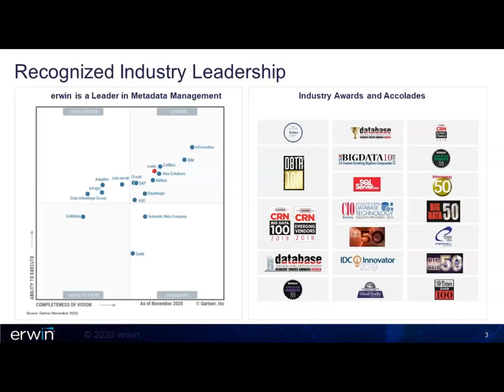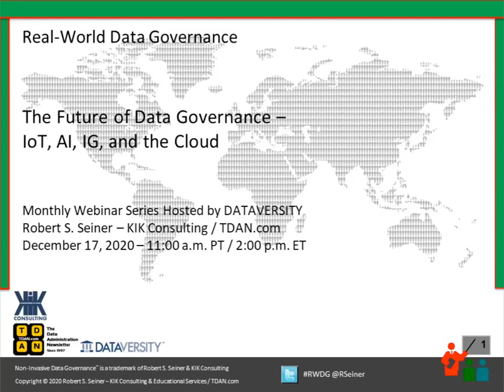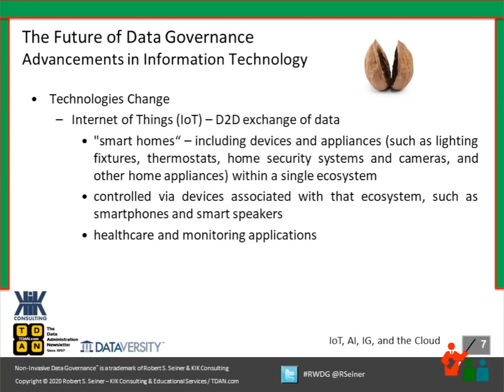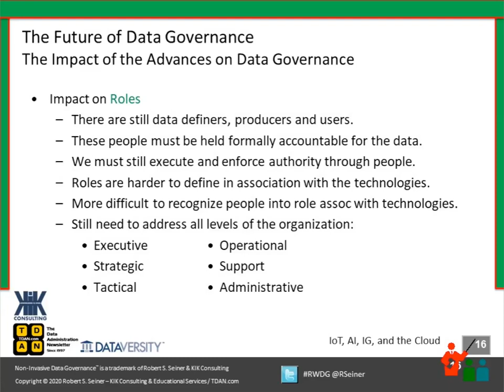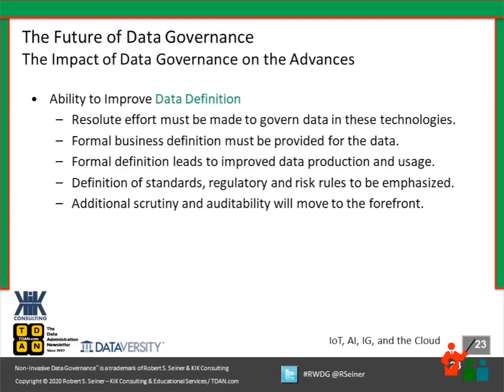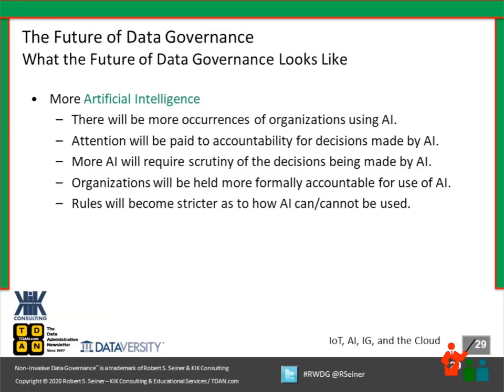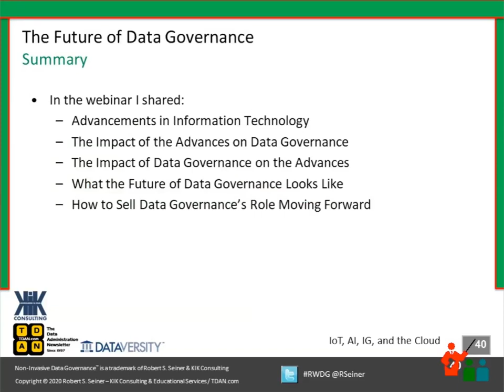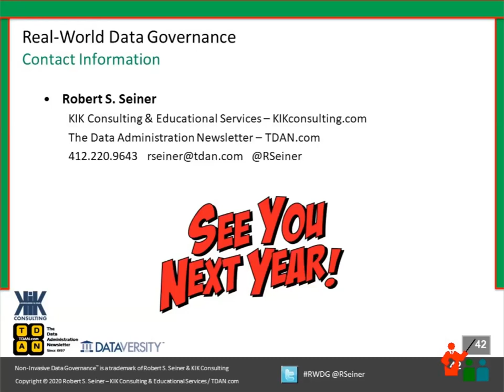Real-World Data Governance: The Future of Data Governance – IoT, AI, IG, and Cloud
Data Governance, as a discipline, has been around for more than 20 years. With each passing year, Data Governance faces new challenges that come from advances in technology and new ways of leveraging data to do business. The changes make life interesting for those of us delivering formalized Data Governance programs.

Join Bob Seiner for this month’s webinar focused on keeping Data Governance current with advancements in information technology and how to stay relevant as the uses of data expand around us. The data at the heart of each advancement will not govern itself. That is the future of Data Governance.

In this webinar, Bob will discuss:
- Advancements in Information Technology
- The impact of the advances on Data Governance
- The impact of Data Governance on the advances
- What the future of Data Governance looks like
- How to sell Data Governance’s role moving forward